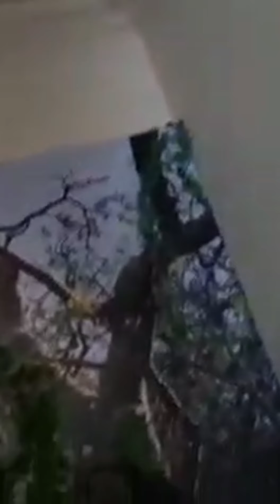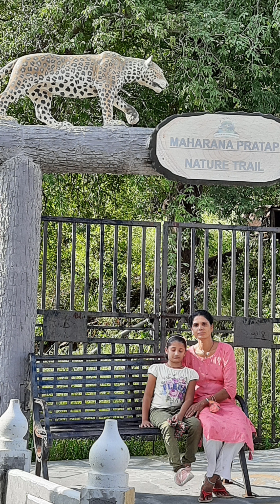Monsoon Palace / Sajjangarh Fort Udaipur //# finder india lovely India fili#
Monsoon Palace / Sajjangarh Fort Udaipur Timings

DayTimingMonday8:00 am – 6:00 pmTuesday8:00 am – 6:00 pmWedesday8:00 am – 6:00 pmThursday8:00 am – 6:00 pmFriday8:00 am – 6:00 pmSaturday8:00 am – 6:00 pmSunday8:00 am – 6:00 pm
History of Sajjangarh Fort

The construction of the Monsoon Palace/ Sajjangarh Fort & Palace began under the command of Maharana Sajjan Singh. Maharana Sajjan Singh was an influential thinker, developer and a short-lived ruler of Mewar dynasty. Even though he ruled for ten years only (from 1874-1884), he made an extraordinary contribution in preserving and establishing the glory and culture of the Udaipur City. His civil works included construction of dams and roads, water supply and infrastructural developments.

Under the reign of Maharana Sajjan Singh, in the 19th century, Udaipur has been crowned with the second municipality of India. In November 1881 on the occasion of Queen Victoria’s crowning, the Maharana wa
s awarded the title “Grand Commander of the Star of India” by Lord Ripon.

How to reach Sajjangarh Palace

The City of Lakes, Udaipur, is very well connected. There is an airport, railway station and a national highway connecting it to all nearby cities and states.